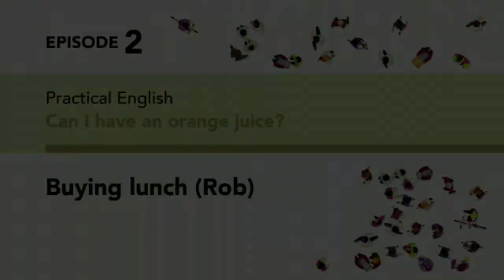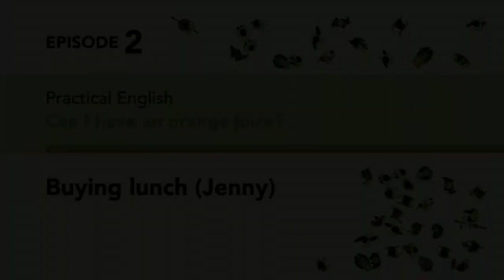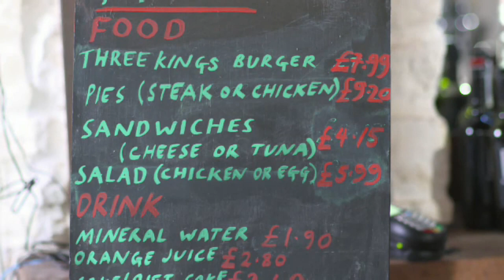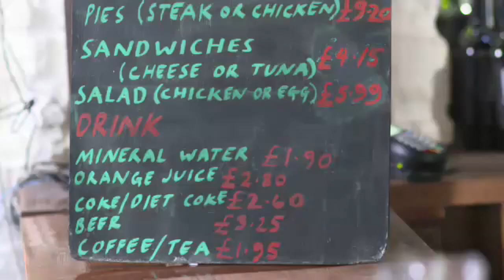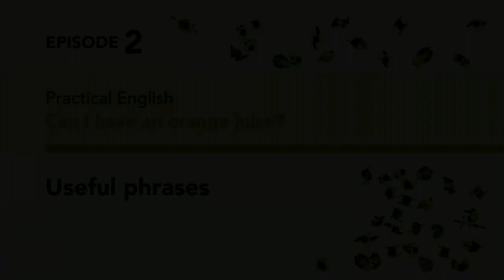AEF Starter -3rd edition - Episode 2